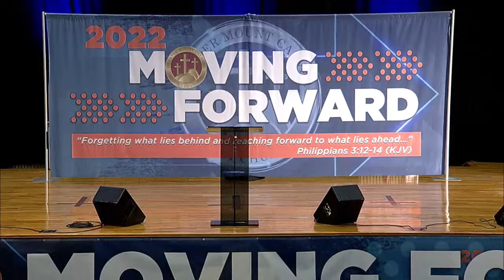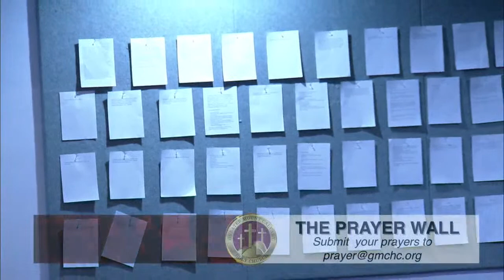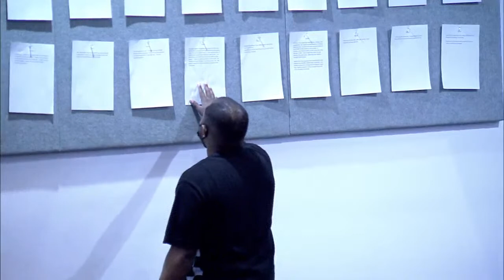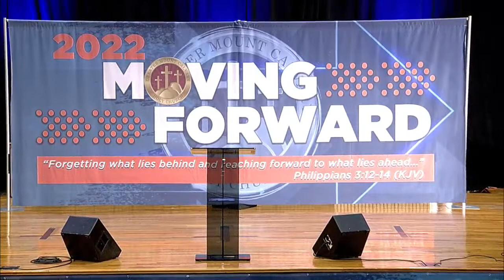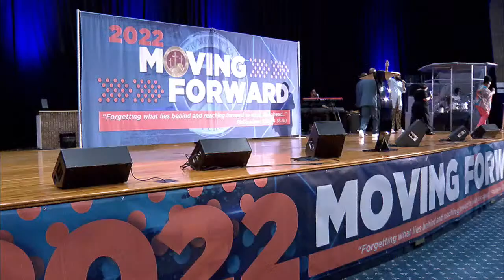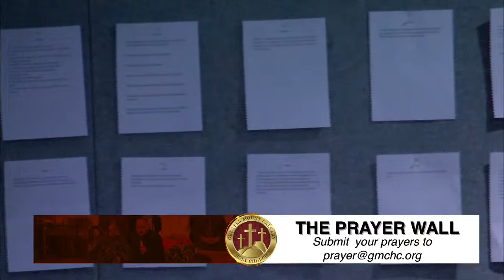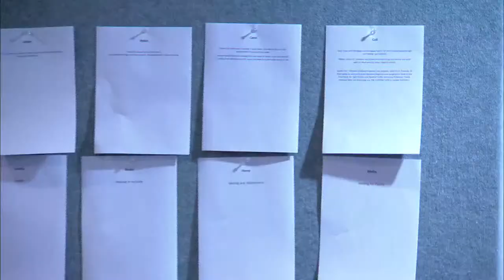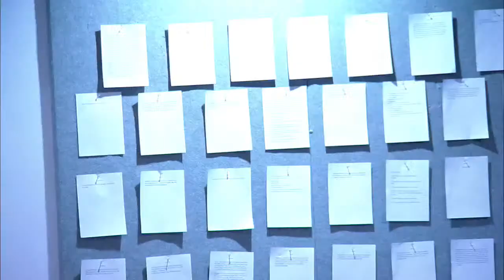A Time of Intercession with Co-Pastor Susie C. Owens